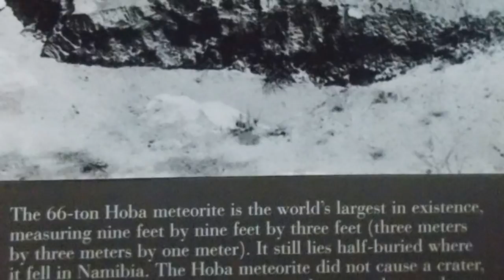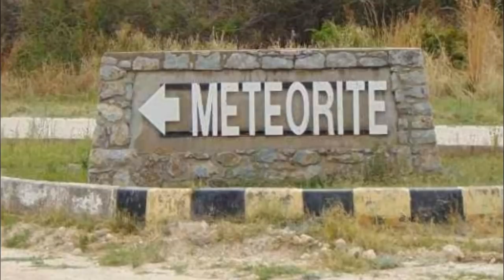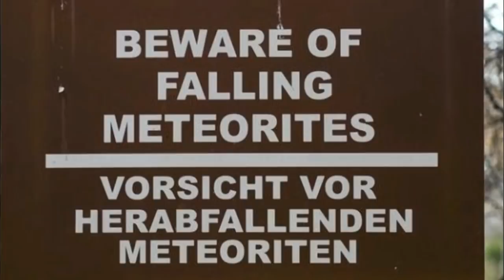World’s Largest Meteorite Weights Over 100K Pounds But No One Knows Where It Came From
Very few people realize this, but every day, hundreds of pounds of space rock—we’re talking asteroid pieces, iron, rock, and nickel—falls to the Earth from outer space. By the time it lands, however, it has largely disintegrated, which is why we never see it. At least, that’s what’s supposed to happen.

Of course, there’s always an exception to the rule, and the Hoba meteorite might be the world’s biggest. What makes it so strange isn’t just its size or that it made it all the way to Earth intact. No, there’s something else about this spectacular space rock, and it has scientists completely stumped…

Scientists estimate that hundreds of pounds of meteoric material falls toward the Earth every single day. While most of it disintegrates before it reaches the surface, sometimes it lands completely intact. The Hoba meteorite is one of the best examples of one of these uber-rare instances.